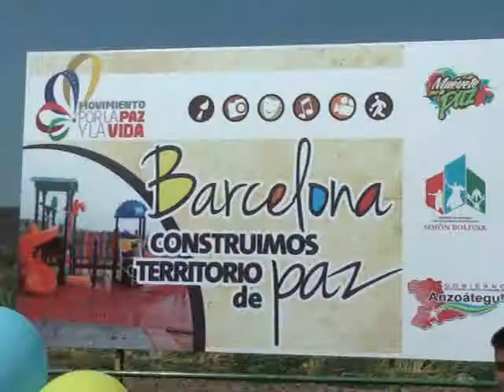Inauguración de Parque Biosaludable en Tronconal